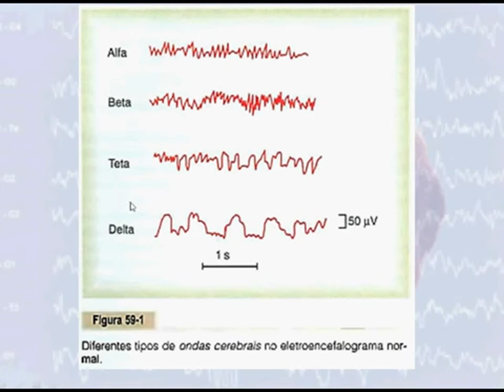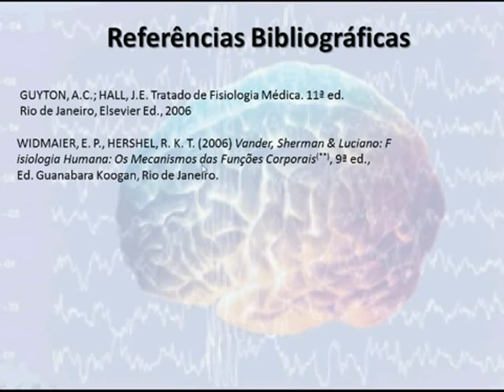🔴- Fisiologia - Ondas cerebrais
E-book Técnicas Práticas Projetivas Bioenergéticas

E-book Meditação e Felicidade